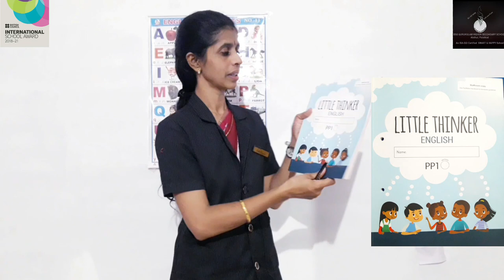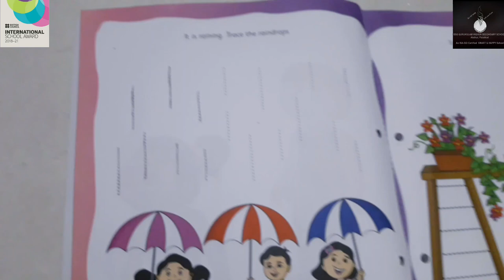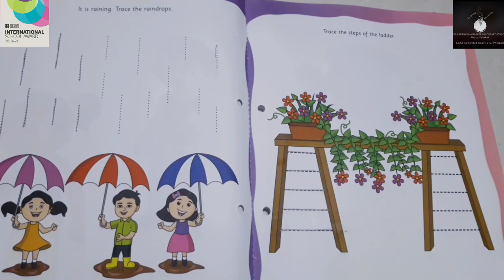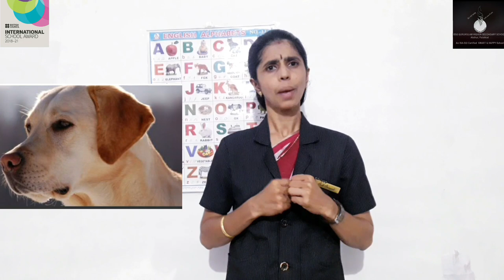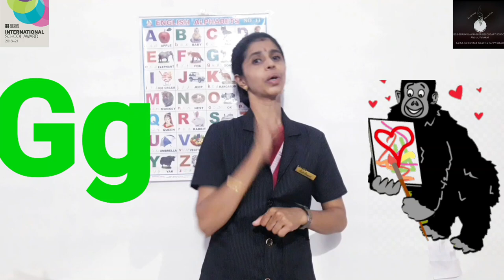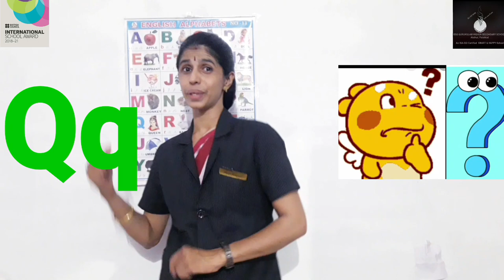LKG - Phonic Sounds of A,B,C...